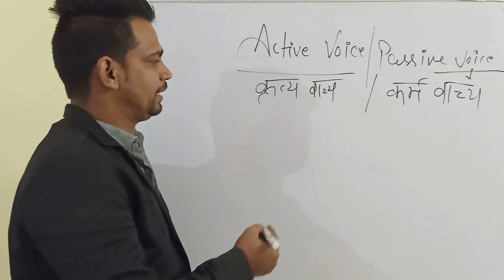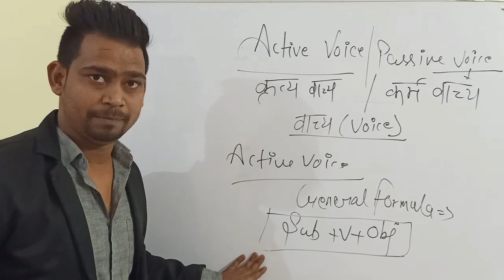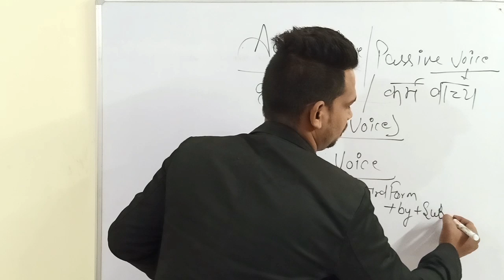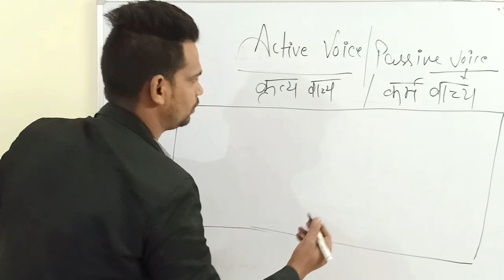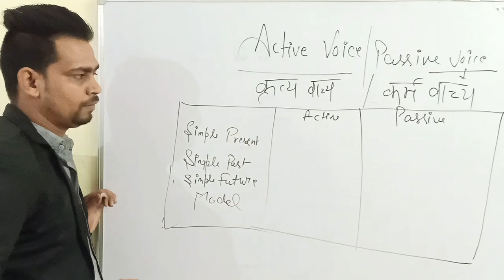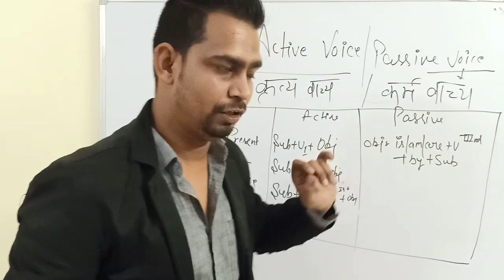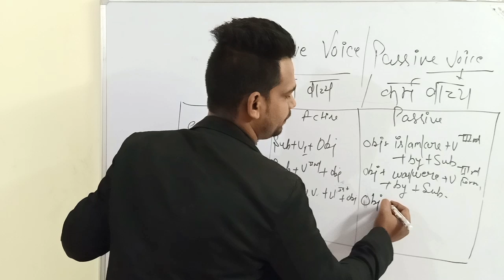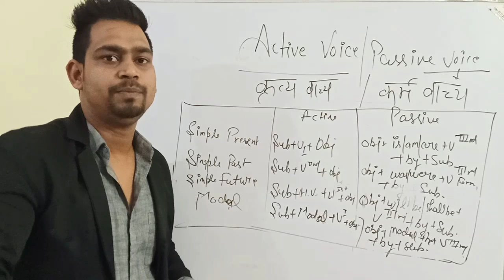Delhi Forest Guard Exam 2020 | Delhi Forest Guard English 2020